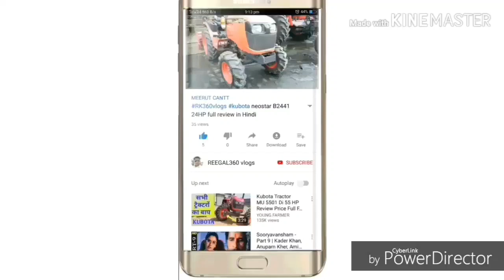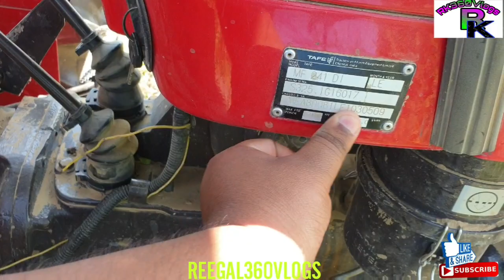Messay Ferguson 241Di किसान के लिए पैसे कमाने का एक अच्छा तरीका और कम पैसों में बन जाता है यह देखें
Hello friends ,

इस वीडियो में मेस्सी फर्गुसन 241 डीआई को एक डायनेमो पर चलता हुआ दिखाया गया है जिसमें बहुत ही कम पैसों में यह है सेटअप तैयार किया जा सकता है और एक किसान को अच्छा बिजनेस करने के लिए रेडी किया जा सकता है और इससे किसान अपने साथ साथ से किसान भाइयों का भी काम कर सकते हैं और इससे अच्छे पैसे भी बन जाते हैं तो आपको या वेट लॉस्ट देखनी है वीडियो अच्छी लगे तो 1 लाइक जरुर करना मेरे चैनल पर पहली बार आए तो सब्सक्राइब जरूर करना और शेयर कर देना इस वीडियो को अपने दोस्तों में धन्यवाद

Chennal name

Tractor Company

Tractor name

Main Point- TractorV/sDinoma